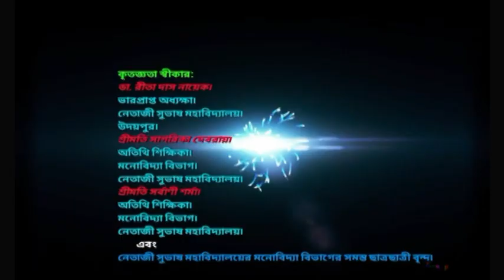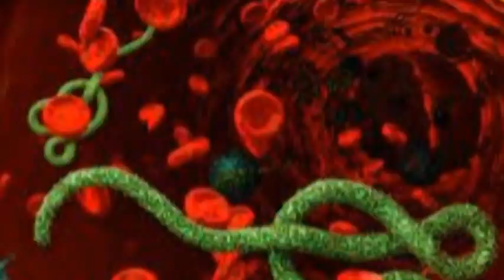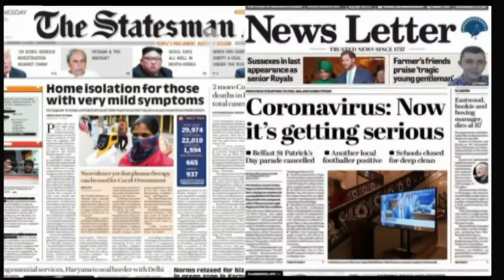'Lockdown ....Moner Canvase ' Deptt. Of Psychology, Netaji Subhas Mahavidyalaya, Udaipur, Tripura